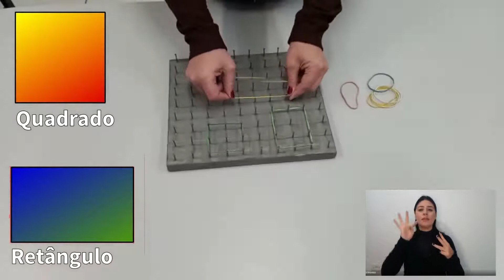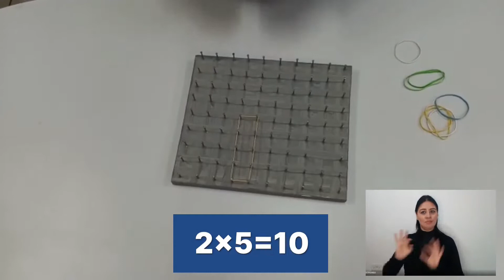GEOPLANO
Os vídeos de curta duração do ConectAr apresentam sugestões de atividades nos diferentes campos de experiência e componentes curriculares, histórias contadas e projetos direcionados às crianças e estudantes, tão importantes para a aprendizagem e desenvolvimento.